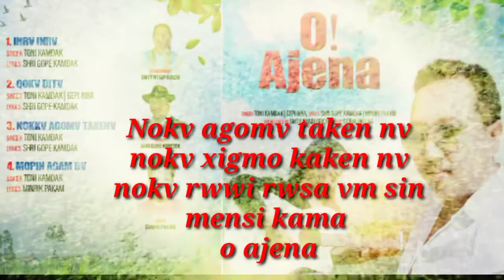Nokv agom/ singer:Toni kamdak/ Lyrics&Tune:Gope Kamdak.